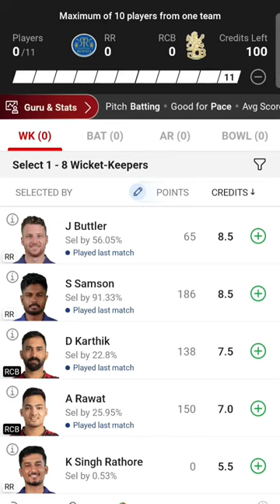ipl2024 rcb csk kkr gt lsg dc pk srh rr msdhoni viratkohli rohitsharma klrahul t20worldcup shorts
Rajasthan Royals vs Royal Challengers Bangalore Today Dream11 prediction team || RR vs RCB